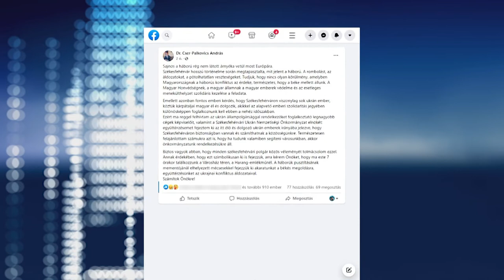MAGYARORSZÁG ELÍTÉLI OROSZORSZÁG KATONAI FELLÉPÉSÉT.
Oroszország támadást indított Ukrajna ellen csütörtökön, helyi idő szerint hajnali öt óra tájban, a fővárosból, Kijevből és több ukrán nagyvárosból számoltak be helybeliek arról, hogy robbanásokat hallottak. Délutánra már tömegével érkeztek menekültek a keleti határhoz Ukrajnából. Magyarország elítéli az orosz agressziót és humanitárius segítséget nyújt Ukrajnának.